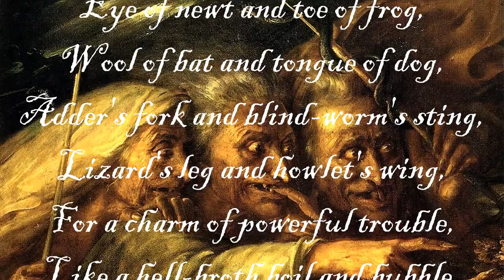Song of the Witches from Macbeth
Reciting the Song of the Witches from Shakespeare's Macbeth

Fire burn and caldron bubble.
Fillet of a fenny snake,
In the caldron boil and bake;
Lizard's leg and howlet's wing,
For a charm of powerful trouble,
Like a hell-broth boil and bubble.

Cool it with a baboon's blood,
Then the charm is firm and good.